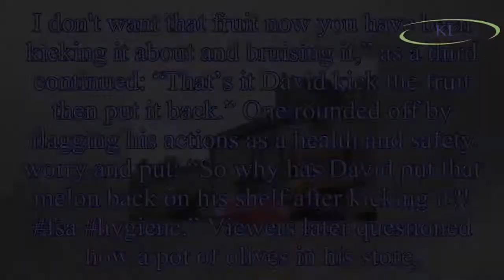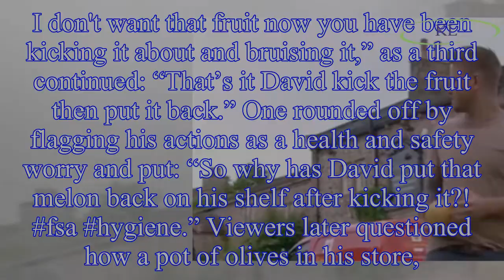Emmerdale: Fans CALL OUT David Metcalfe as they spot huge Health and Safety concern over Matthew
Emmerdale: Fans CALL OUT David Metcalfe as they spot huge Health and Safety concern over Matthew Wolfenden character's fruit shop
Emmerdale fans called out David Metcalfe after he kicked a melon around then replaced it on his fruit stall, ready to sell.
The character, played by Matthew Wolfenden, was doing keepy-uppy with the s